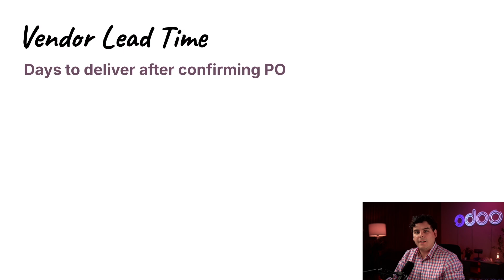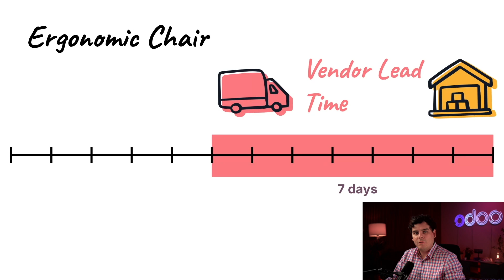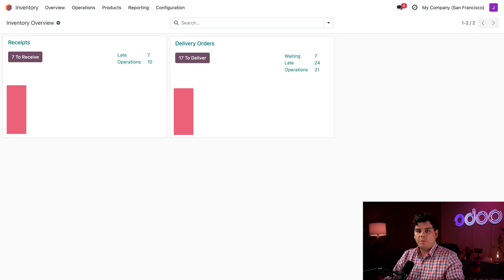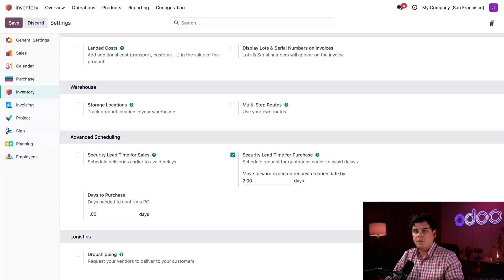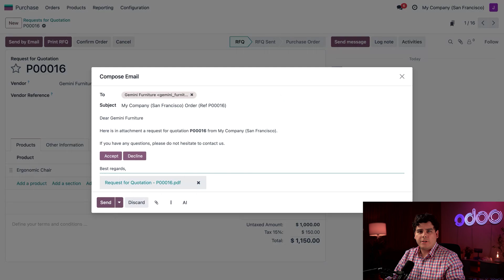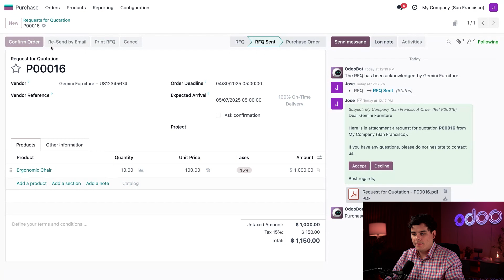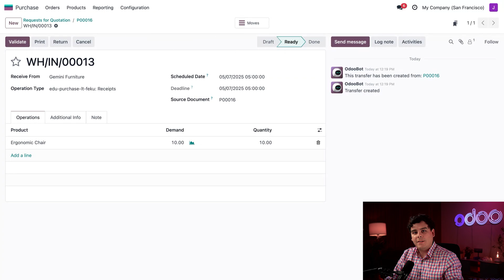Purchase Lead Times | Odoo Purchase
0:00 - Introduction
2:00 - Lead Times Setup
3:03 - Forecasted Dates & Replenishment
4:18 - RFQ Deadlines
6:30 - Conclusion